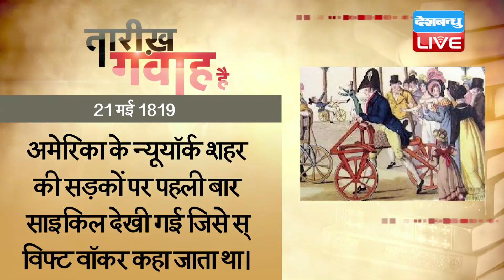21 May 2020 | आज का इतिहास Today History | Tareekh Gawah Hai | Current Affairs In Hindi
21 May 2020 | आज का इतिहास Today History | Tareekh Gawah Hai | Current Affairs In Hindi